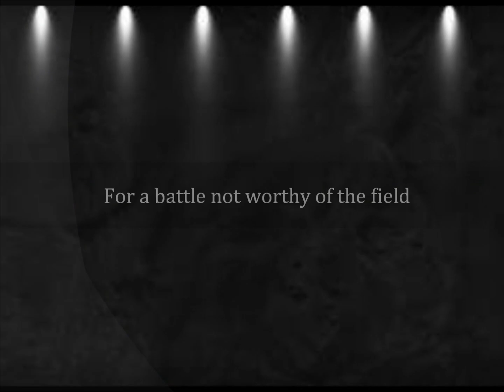thebattle of arklow